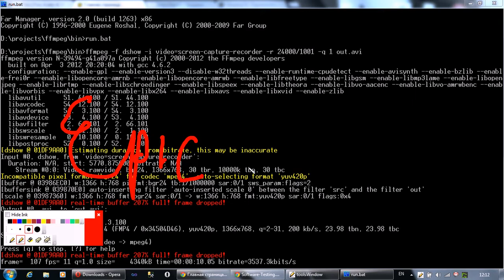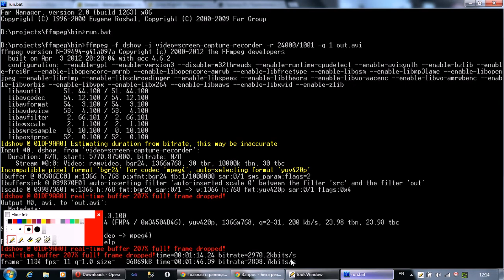Test session screencasting with FFmpeg for Windows and Epic Pen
Record your test session (desktop screen) with FFmpeg on Windows and annotate video using the Epic Pen application. It's all free and open source
Записывайте ваши шаги воспроизведения бага, тестовую сессию при помощи FFmpeg  и аннотируйте действия при помощи программки Epic Pen.  Это бесплатные инструменты с открытым исходным кодом.